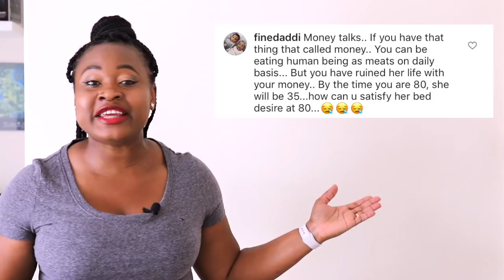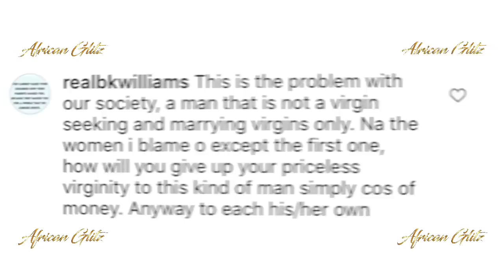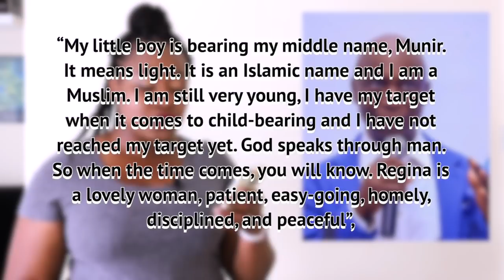Regina Daniels Biological Father Reappears, While Ned Nwoko Reveals He Is A Virgin Hunter!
Regina Daniels father attends her baby naming ceremony, while her Billionaire husband Ned Nwoko tells the media that all his 6 wives were all virgins and he will be having more children.